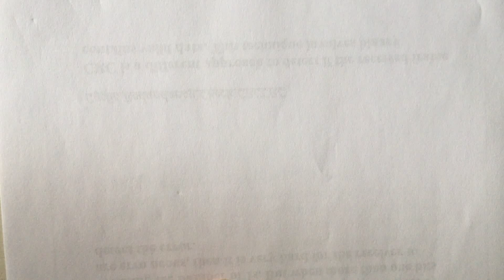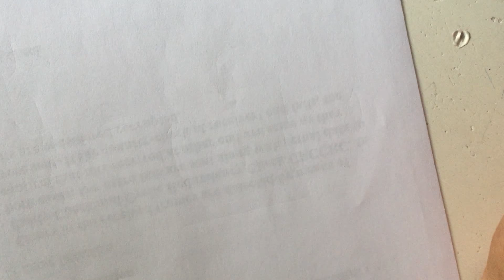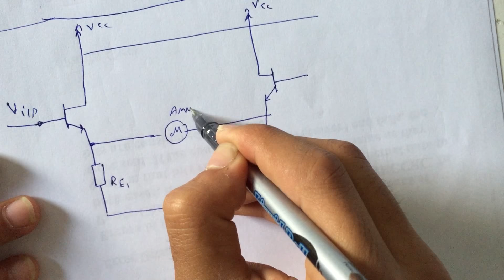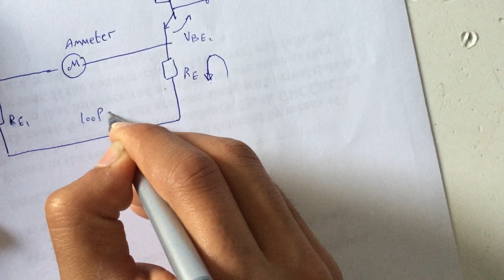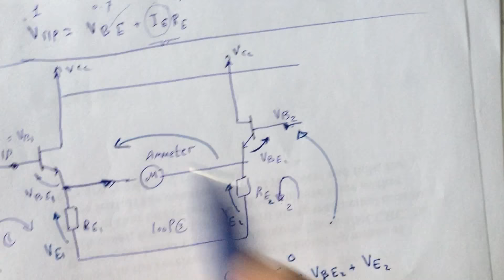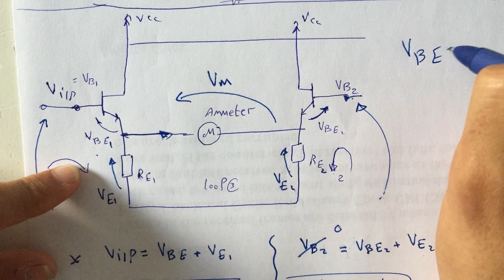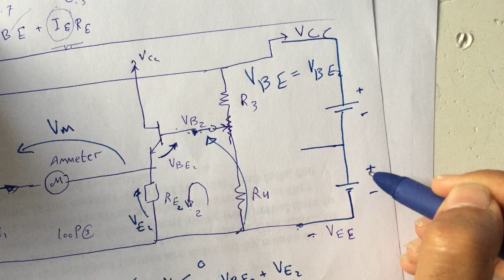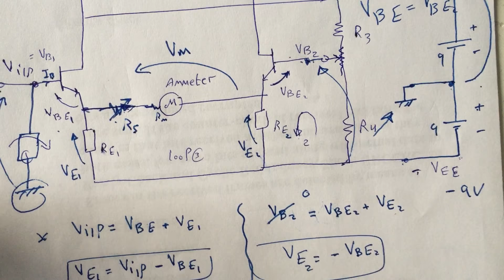EVM using Emitter follower, Eng Abdullah Shawier